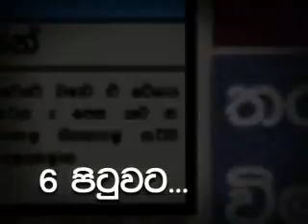oba gana aadare